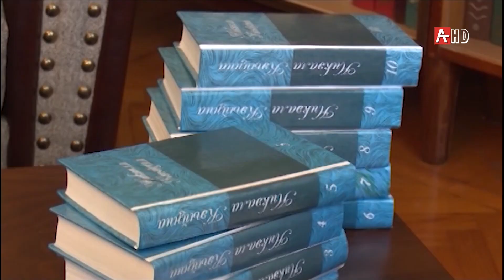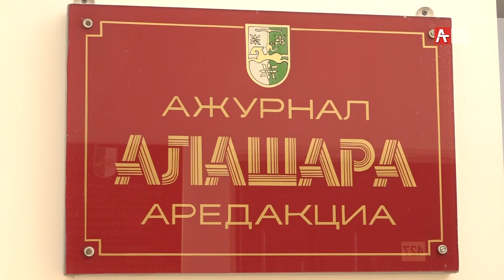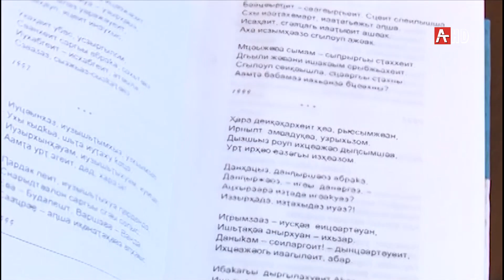Памяти Николая Квициния 24.11.2020